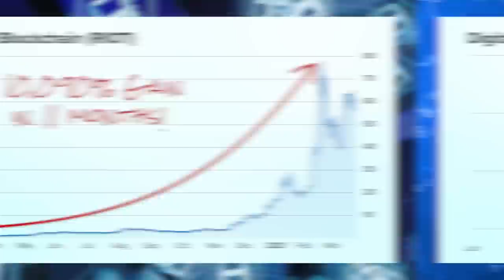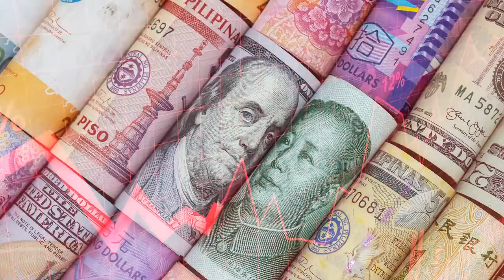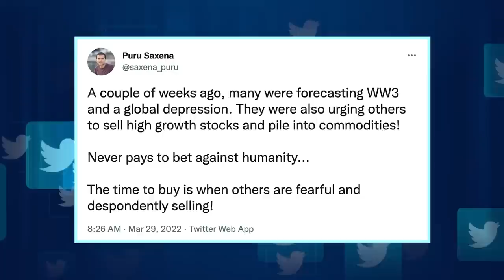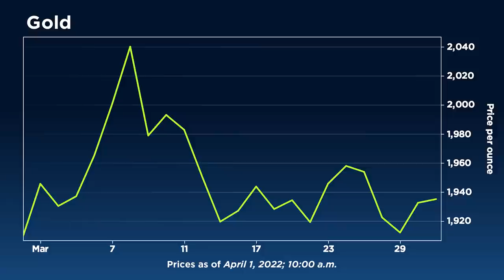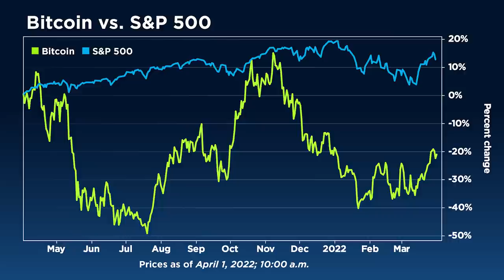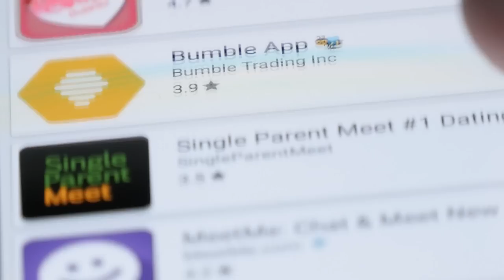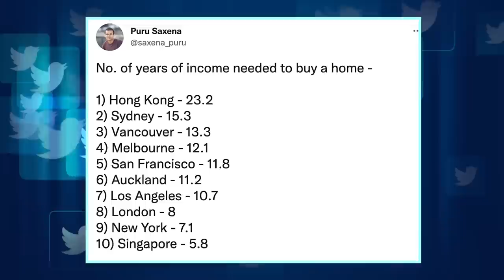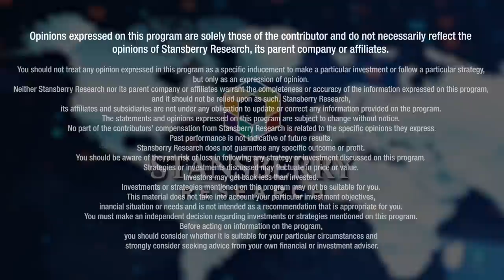Peak Inflation Coming this Year; Rate Hikes Will be Temporary Says Famed Contrarian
"Inflation is going to peak this year and will come down dramatically towards the back half," says Puru Saxena, a retired money manager based in Hong Kong. There is a "massive debt level in most of the world," he tells our Daniela Cambone, and interest-rate hikes will only last for a shortened period of time due to this in the United States. Pending positive developments out of the conflict in Ukraine, "there is going to be a big washout in the commodity space," Saxena asserts. "I really wouldn't be chasing commodities here," he continues, saying this is late-cycle behavior seen in the commodity sector. "Gold has lost a lot of its safe-haven luster," due to the rise in cryptocurrencies, Saxena states. "I don't think valuations are going to compress any further [for equities]," and investors who are willing to go against the herd and allocate to equities are likely to capture their entire business growth over the next ten years, he concludes.

Timestamps:
00:00 Factors that contribute to inflation
5:14 Is the Fed behind the curve?
6:37 Will there be a recession coming?
8:20 Prospects on commodities
12:38 Saxena's Bitcoin outlook
15:27 Are Bitcoin trades more like risk assets?
17:03 How will the S&P perform long-term?
19:30 What makes Datadog hot?
21:34 Can companies like Block can make a comeback?
23:22 What’s happening to Hong Kong’s property bubble?
26:59 Tips for investors